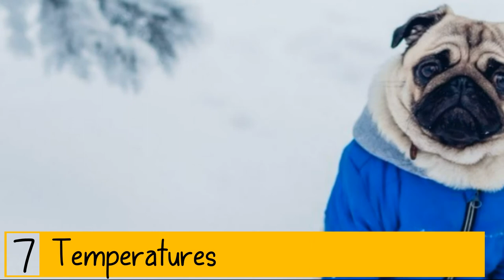Top 10 Reasons Why You Shouldn’t Get a Pug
In this video, we are going to give you the Top 10 Reasons Why You Shouldn’t Get a Pug.
To be clear: Known as adorable dogs, Pugs are popular dogs with a lot of people interested in them. Originating from China and bred to be faithful companions for the emperors, Pugs are known to be devoted, loyal, and with a great sense of humor. Although Pugs possess a lot of unique qualities that make them lovable, they are not for everyone. In this video, we will talk about 10 reasons why you shouldn’t get a Pug, talking about important things you need to consider before getting one into your home.